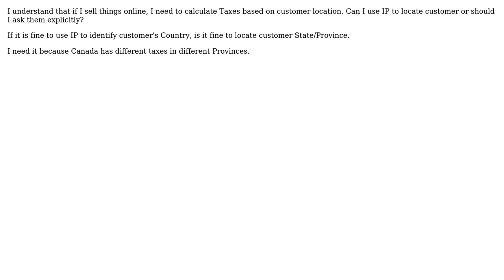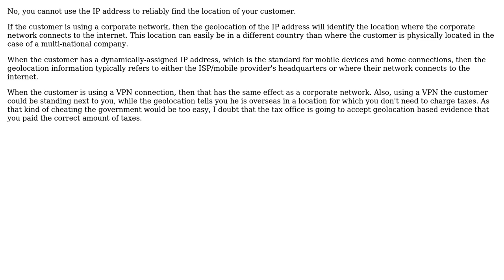Software Engineering: Using IP to calculate Tax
With thanks & praise to God, and with thanks to the many people who have made this project possible! | Content (except music & images) licensed under CC BY-SA | Music | Images & others | With thanks to user Yevgeniy Afanasyev user Bart van Ingen Schenau and the Stack Exchange Network Trademarks are property of their respective owners. You are responsible for your own actions.